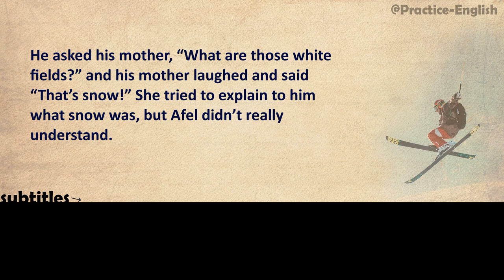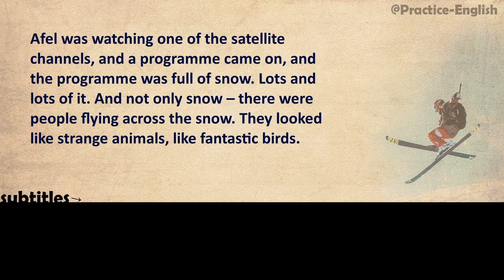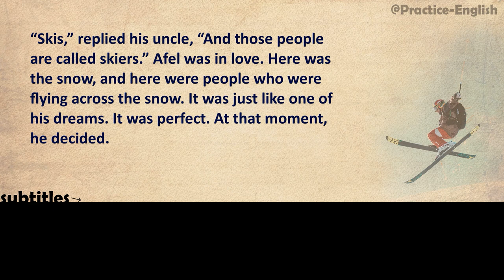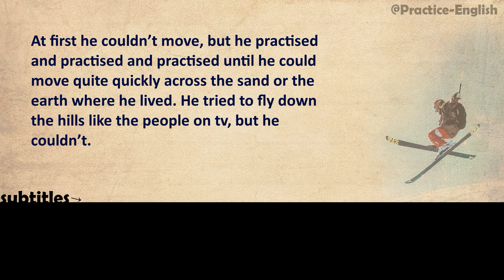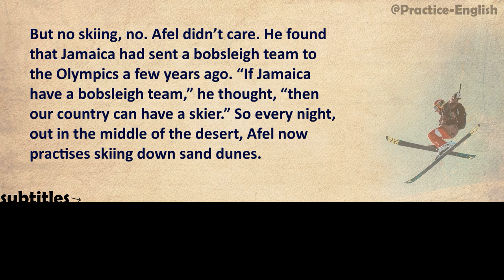Learn English with short stories | The Skier | englishstory #10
Afel was only a very small boy when he first saw snow. But it wasn’t real snow that he saw. No, there was no real snow where he lived. He saw the snow in a picture book. The book had lots of pictures of children playing in big white fields.
He asked his mother, “What are those white fields?” and his mother laughed and said “That’s snow!” She tried to explain to him what snow was, but Afel didn’t really understand.

Welcome to our English learning channel! In today's video, we have a short story with English subtitles that will help you improve your language skills. The story is about a The Skier.

This video is perfect for anyone who wants to practice their listening skills, learn new vocabulary, and improve their fluency in English. You can watch the video as many times as you like and pause it to read the subtitles and practice pronunciation.

We hope you enjoy this video and find it helpful in your English language learning journey. Happy learning!

Additionally, we recommend using this video as a tool for practicing your comprehension and conversation skills with a language partner or tutor. You can discuss the story, ask questions, and practice using the new vocabulary you learned.

Remember, the key to improving your English language skills is consistent practice and exposure to the language. Utilizing resources like this video and our channel can help you achieve your language learning goals.